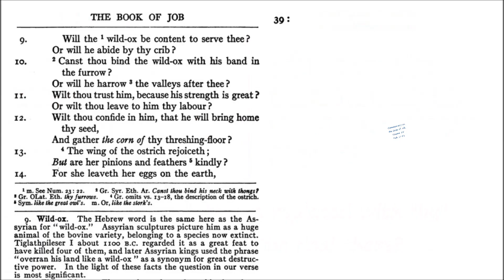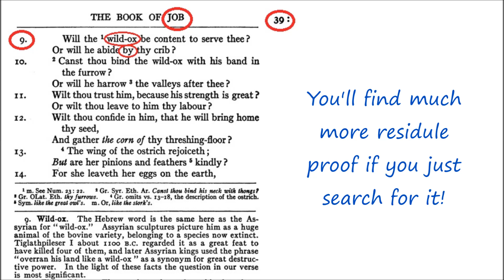The Job 39 - Daniel 7:25 Supernatural Bible Changes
A look at a couple of Daniel 7:25 Effects in the Book of Job in the Bible.